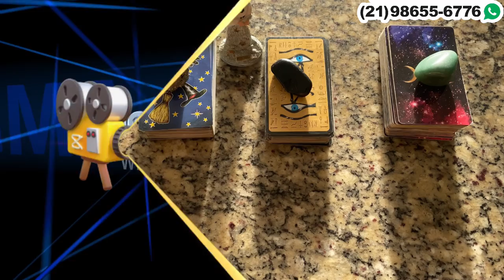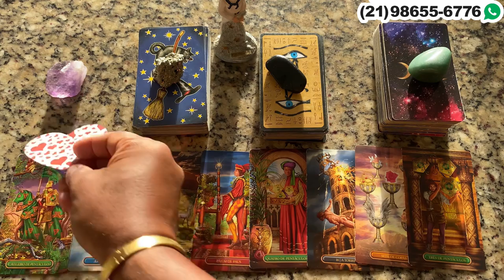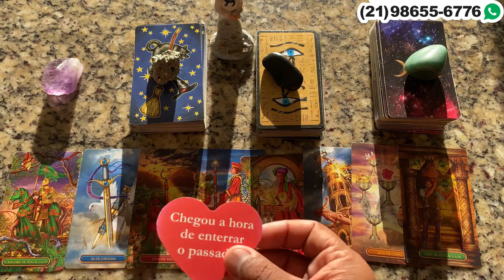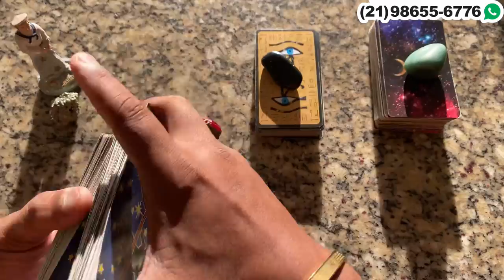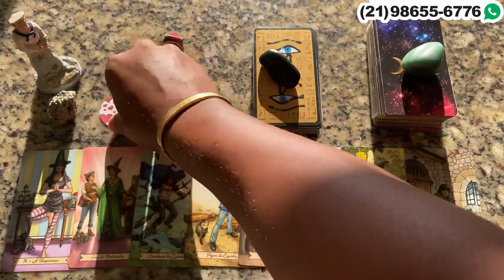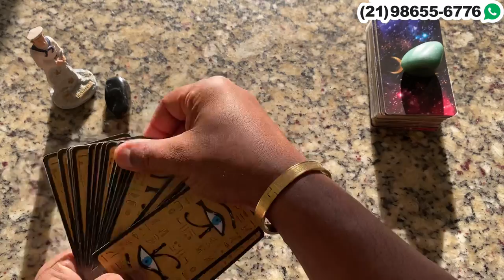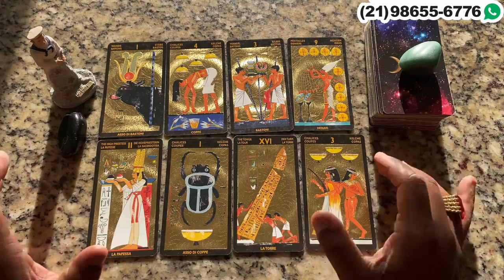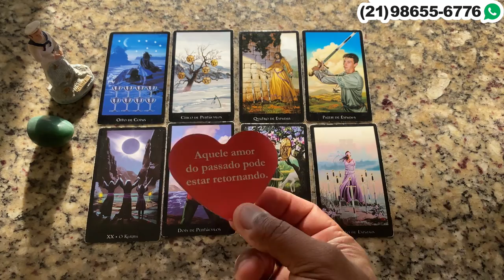Descubra hoje Suas Respostas Com o Tarot Responde 🔮 | Leitura de tarot Diárias e Interativa